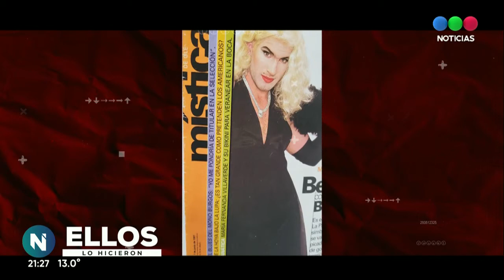Ellos lo hicieron: María y Carlos, los PAPÁS de MARTÍN PALERMO - Telefe Noticias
María Juana Scorpino y Carlos Jorge Palermo, mamá y papá, se conocieron en La Plata, allá por 1958, en una fiesta. Y ese cruce en la ciudad de las diagonales fue un verdadero golazo. Años más tarde nacerían Gabriel y Martín, este último, el máximo goleador de la historia de Boca.